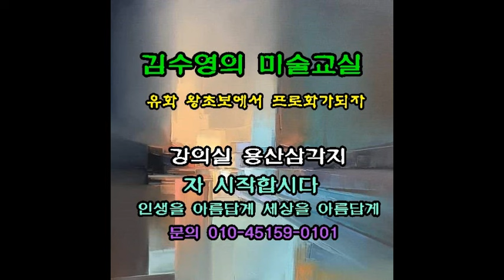환상적인 세계미술의 현장 fantastic foreign art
외국 화가들의 신작품 퍼레이드 fantastic foreign art